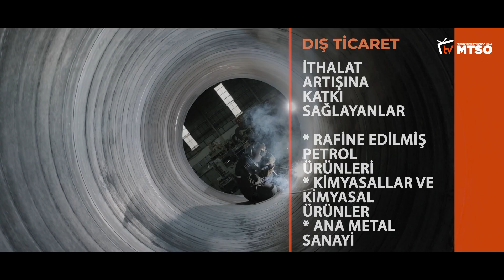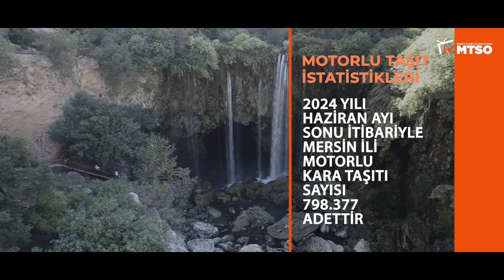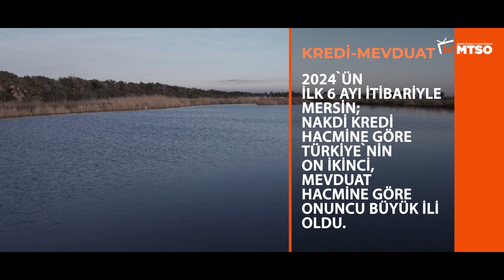Rakamlarla Mersin: Mersin'in 2024 yılı ilk yarı ekonomik göstergeleri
İnfo Yatırım Genel Müdür Yardımcısı Mert Yılmaz'ın değerlendirmesiyle Mersin'in ilk yarı verileri

DIŞ TİCARET
Mersin’in 2024 yılının ilk 6 ayındaki ihracatı bir önceki yılın aynı dönemine göre yüzde 22 artarak 4 milyar 135 milyon dolara, ithalatı da yüzde 6 artarak 4 milyar 73 milyon dolara ulaştı. İlk yarıda, ihracat artış hızının ithalatın üzerinde olmasıyla 62 milyon dolar dış ticaret fazlası verdi.
İhracat artışına en fazla katkı sağlayan ilk üç ürün grubu; rafine edilmiş petrol ürünleri,  tahıllar, baklagiller ve yağlı tohumlar,  bitkisel ve hayvansal sıvı ve katı yağlar olurken İthalat artışındaki ürün grupları ise rafine edilmiş petrol ürünleri, kimyasallar ve kimyasal ürünlerle ana metal sanayi oldu.
Bu dönemde Avrupa, Afrika ve Asya ülkeleri ihracat, Asya ülkeleri ise ithalattaki artışta öne çıkan ülke grupları oldu.

DENİZ TİCARETİ
2024 yılı Ocak-Haziran döneminde liman başkanlıkları bazında elleçlenen 23 milyon 731 bin tonluk yük miktarı; geçen yılla yaklaşık aynı seviyede kaldı. Bu dönemde ihraç yükleri yüzde 13 artarken; ithal edilen yüklerde yüzde 10’luk azalış kaydedildi. Aynı dönemdeki elleçlenen konteyner miktarı ise geçen yıla göre %4’lük azalışla 937 bin 840 TEU olarak gerçekleşti.

MERSİN SERBEST BÖLGESİ
2024 yılı Haziran sonu itibariyle Bölgede faaliyet gösteren 364 firma; 9 bin 277 kişiye istihdam sağladı. 2024 yılı Ocak-Haziran arası Bölgenin ticaret hacmi geçen yıla göre yüzde 11 artışla 1 milyar 866 milyon dolara yükseldi. Bu artışa ara malları ticareti katkı sağladı. Bölgedeki toplam katma değer, geçen yılın ilk altı ayına göre %56 azalarak 68 milyon dolar seviyesinde gerçekleşti.

ENERJİ TÜKETİMİ
Üretimin öncü göstergesi olan sanayideki enerji tüketimi geçen yılın Ocak-Mayıs dönemine göre %10, MTOSB'de ise yılın ilk yarısındaki enerji tüketimi, geçen yılın aynı dönemine göre %3 arttı.

FİRMA SAYILARI
2024 yılı Ocak-Haziran döneminde Mersin’de kurulan işletme sayısı bin 449, kapanan ve tasfiyeye giren işletme sayısı ise 616 adet oldu. Geçen yıla göre kurulan işletme sayısında yüzde 21; kapanan işletme sayısında yüzde 1 azalış, tasfiyeye giren işletme sayısında ise yüzde 14 artış gözlendi. Mersin, 2024 yılı ilk yarısında kurulan 127 adet yabancı sermayeli şirketle Türkiye genelinde sahip olduğu %3’lük payla İstanbul, Antalya, Ankara ve İzmir’den sonra 5. sırada yer aldı.

KONUT SATIŞI
Konut satışları 2023’ün ilk altı ayına göre yüzde 16 artışla 17 bin 720 adede ulaştı. Toplam satışların bin 169’unu ipotekli satışlar, 16 bin 551’ini diğer satış türleri oluşturdu. Söz konusu dönemde yabancılara satılan konut sayısı 942 adet oldu. Türkiye’de yabancılara satılan konut sayısının %9’unu karşılayan Mersin 3.sırada yer aldı.

BÜTÇE GERÇEKLEŞMELERİ
Mersin’in ülkemizin bütçe gelirine katkısı, geçen yılın Ocak-Haziran dönemine göre %89 artışla 71 milyar 546 milyon lira seviyesine ulaştı. Bütçeden yapılan harcamalar ise yüzde 110 artışla 38 milyar 658 milyon lira olarak gerçekleşti.  Gelirlerin ilk sıralarında “ithalde alınan katma değer vergisi”, “alkollü içeceklerden alınan vergiler”, “gümrük vergileri” ve “gelir vergisi” yer aldı. Bütçe harcamalarında ise “personel giderleri”, “sermaye giderleri” ile “mal ve hizmet alımları”  ödemeleri öne çıktı.
Yılın ilk altı ayında Mersin’in bütçeye net katkısı geçen yılın aynı dönemine göre yüzde 87’lik artışla 30 milyar 714 milyon lira olarak gerçekleşti. 2024’ün ilk yarısında Mersin, Türkiye genelinde yüzde 2,4’lük toplam vergi geliri tahsilatı payıyla 6’ncı sırada yer aldı.

PROTESTOLU SENET
Protesto edilen senet tutarı, 2023’ün ilk altı ayına göre yüzde 589’luk artışla yaklaşık 545 milyon lira seviyesine, senet adedi ise yüzde 4 artarak bin 739’a yükseldi. Söz konusu dönemde karşılıksız işlemi yapılan çek adedi yüzde 86 artarak 2 bin 588’e, tutarı ise %224’lük artışla bir milyar 429 milyon liraya ulaştı.

KREDİ-MEVDUAT
2024’ün Haziran ayı sonu verilerine göre Mersin’deki mevduat hacmi geçen yılın aynı dönemine göre %46’lık artışla 209 milyar 334 milyon liraya, nakdi kredi hacmi ise %53’lük büyümeyle 176 milyar 718 milyon liraya ulaştı. Söz konusu dönemde;  bireysel krediler, özellikle kredi kartlarındaki %100’lük genişlemenin etkisiyle %53 artışla 65 milyar lira, KOBİ, Ticari ve Kurumsal kredilerse %53 artarak 111 milyar 861 milyon lira oldu.  2024’ün Haziran ayı sonu itibariyle Mersin nakdi kredi hacmine göre Türkiye’nin on ikinci; mevduat hacmine göre onuncu büyük ili konumunda yerini aldı.

İŞGÜCÜ
İlimizde işgücü piyasası göstergelerinde 2023 yılının ilk yarısına göre açık işler %13’lük azalışla 24 bin 946 adet; işe yerleştirmeler ise %25’lik azalışla 13 bin 266 kişi oldu. 2024 yılının Ocak-Mayıs döneminde işsizlik ödeneğine başvurular da bir önceki yılın aynı dönemine göre %1 azalarak 13 bin 826 seviyesine geriledi.